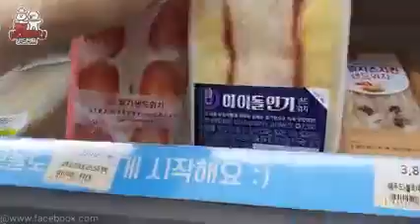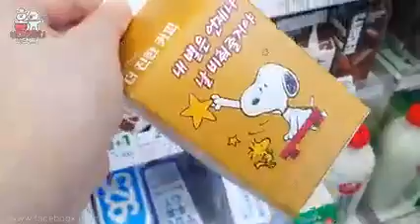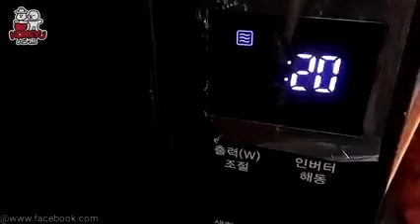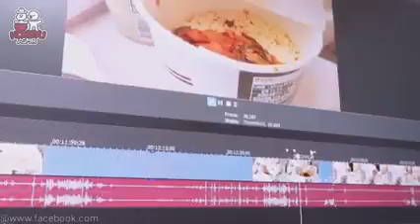Korea Convenience Store Food Kimchi noddles, Kimbap MukbangㅣConvenience Store Vlog Mukbang.